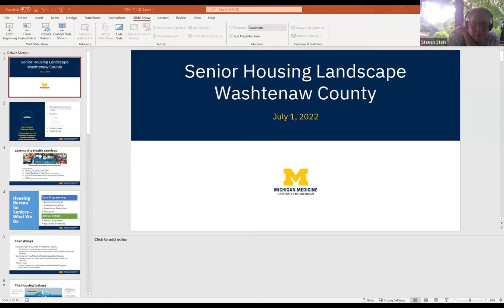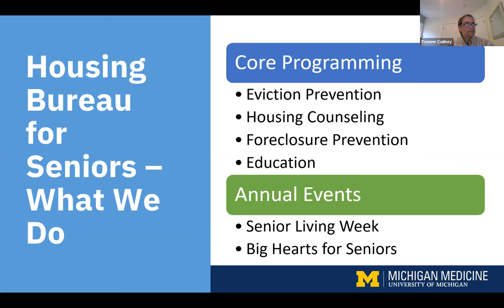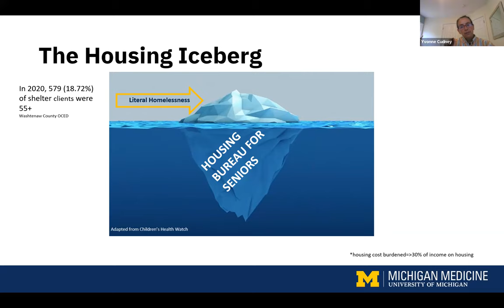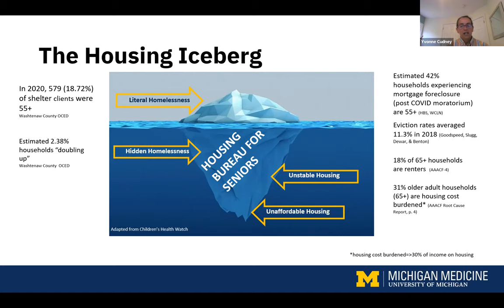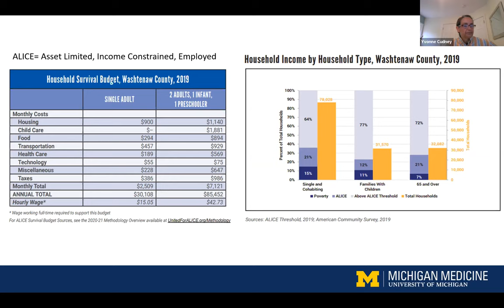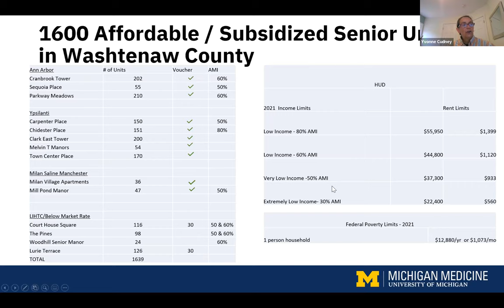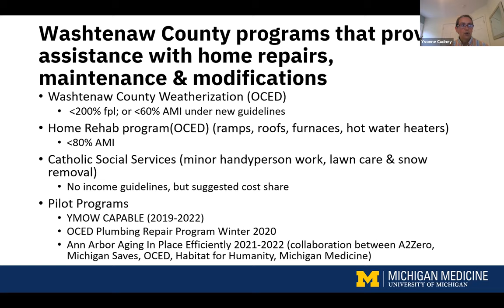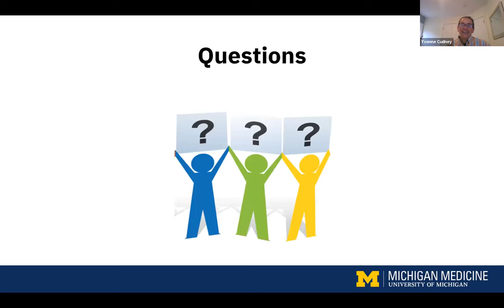Commission on Aging July 1, 2022 Meeting